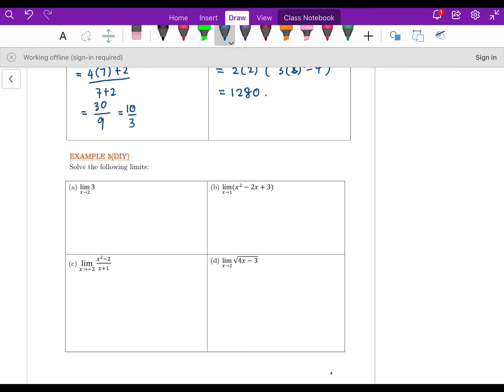Video 2/5 Chapter 1 Limits DM025